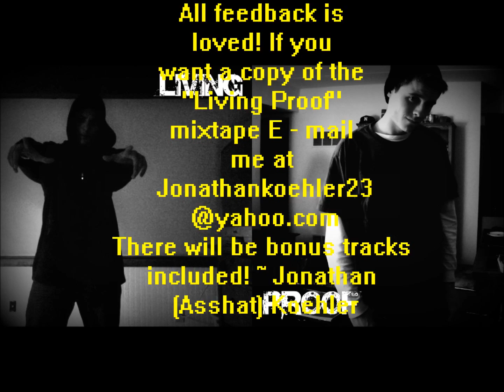Dear My Beloved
NOT MY BEAT! My lyrics and photo though! The conclusion of the "Living Proof" Mix-tape! if you would like to receive a copy of the Mix-tape (With extra tracks included for requesting a copy) e - mail me at ~ Asshat